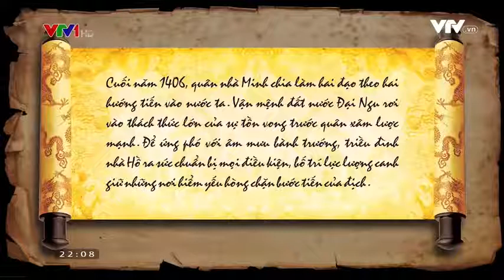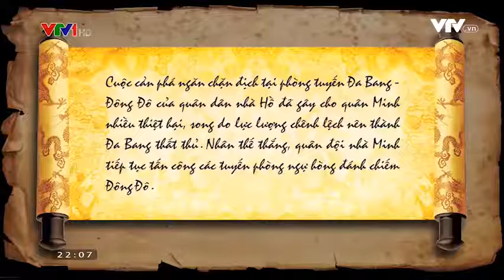TÓM TẮT LỊCH SỬ NHÀ HỒ | QUÂN MINH XÂM LƯỢC ĐẠI NGU - LỊCH SỬ VIỆT NAM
Học lịch sử theo sơ đồ tư duy có kết hợp tranh ảnh miêu tả chân thực .Đặc biệt  ở đó
các em sẽ được tiếp cận những kiến thức lịch sử theo sơ đồ tư duy một cách ngắn gọn,dễ hiểu và có sự kết hợp với âm nhạc với chất liệu kích thích sóng não học tập và giải trí thật vui tai, ngộ nghĩnh và đầy sáng tạo. Thầy mong được cùng với các em vừa học hiểu bài, vừa thấy thật vui thích và hứng khởi học lịch sử nhé. Trongquá trình biên soạn còn nhiều sai sót mong được mọi người góp ý để bài sau hoàn thiện hơn